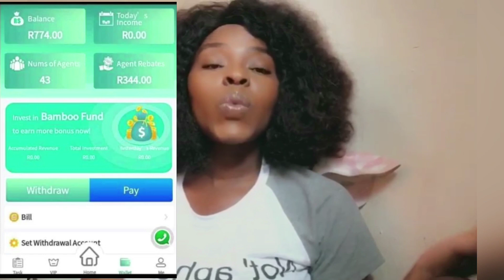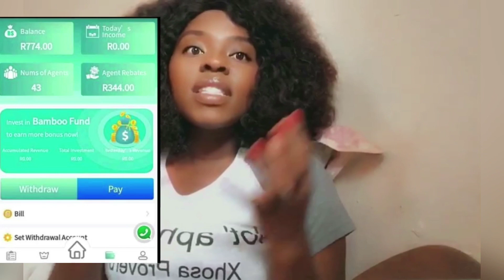MODERN DAY ROBBERY |BAMBOO|EOW|TAKEALOTEC|ESHOPCE.|FINAL WARNING ❌🚨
Hey guys.As we all know how difficult it has been for everyone to find a genuine online making app/platform I thought Why not share with u guys the things I apply before joing online playforms which promise heavy return with little or no work from members at all.I hope you will enjoy this video ❤️